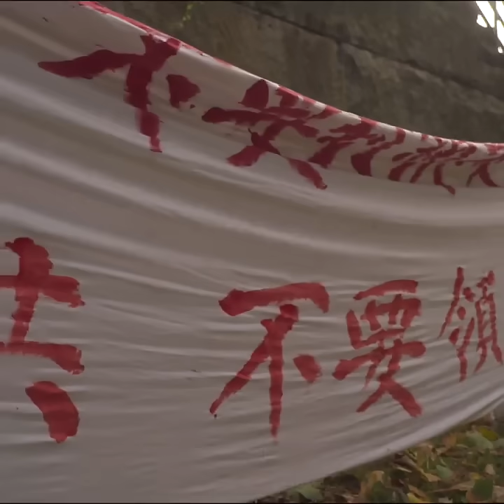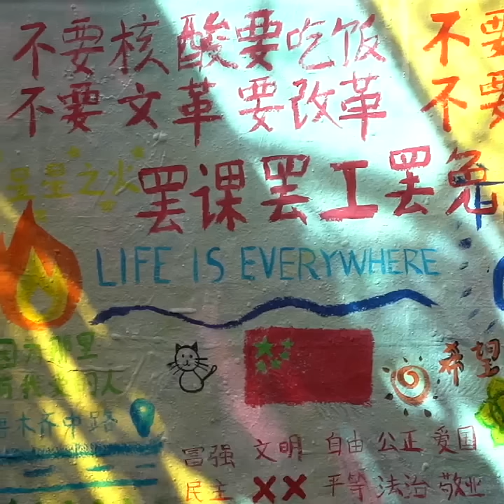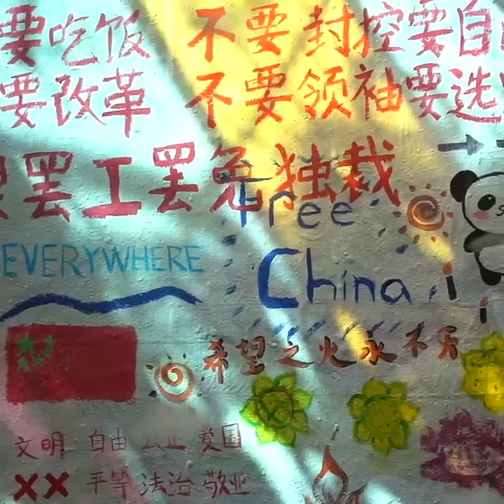反共網紅格雷老師發布「釋放彭載舟」原創MV 【公子分享】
授權原片：@geleilaoshi 【公子時評 公子沈 】